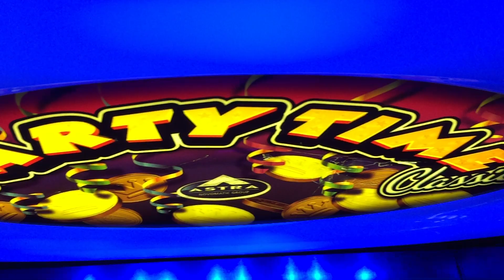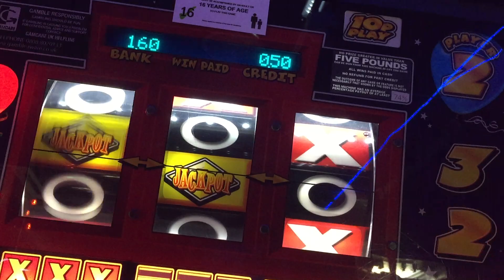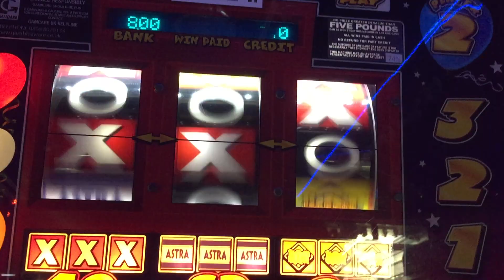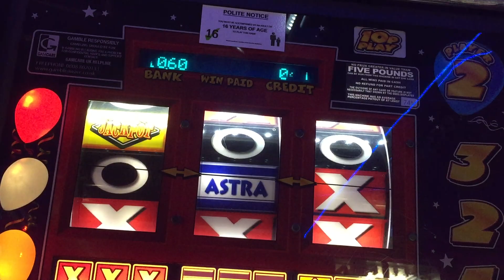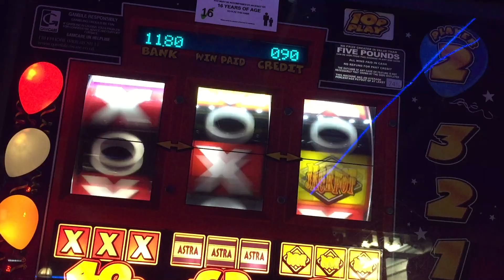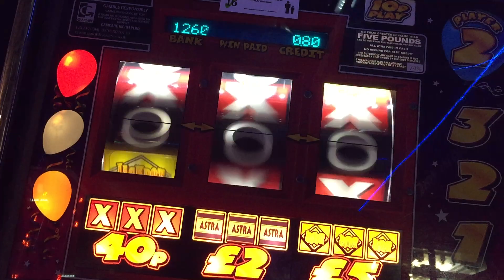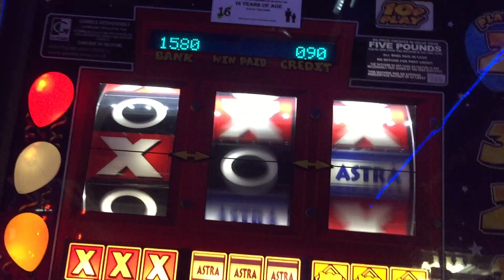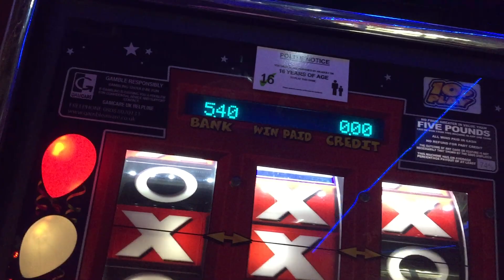ASTRA PARTY TIME FRUIT MACHINE PLAYER 2 UK ARCADES 2020 BRISTOL PLAY NATION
much better result on player 2 party time
tier 2
covid

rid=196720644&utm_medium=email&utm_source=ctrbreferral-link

big thanks to my loyal paetrons :
Nicholas House
robert

roblox
memes
popular
viral
funny
kid
fortnight
battle royale
pugb
minecon
yogcast
ps4
e3
viral
fun
jon
10p play
Jackpot
Fruit Machine
slots
gamble
bet
stake
winning
losing
win
loser
popular
trending
viral
ali-a
ninja
fortnight
vanos
2019
funny
18+
casino
vegas
news